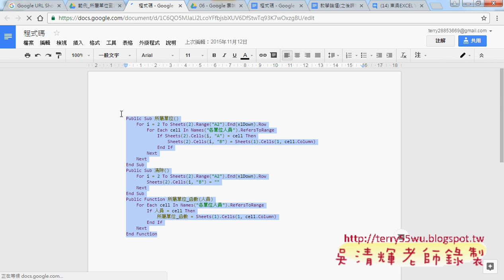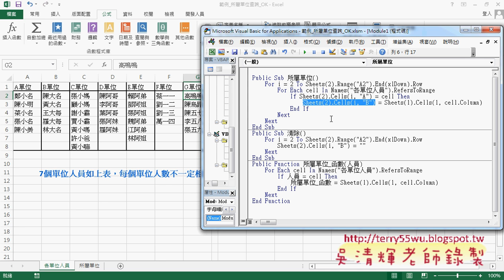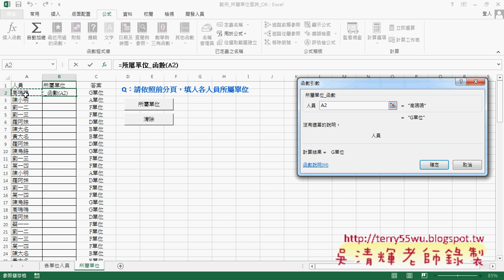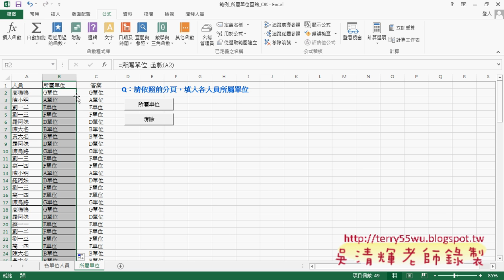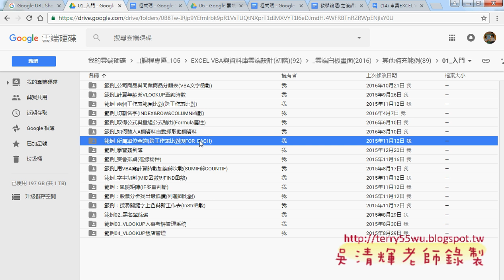08 範例所屬單位查詢跨工作表比對與FOR EACH